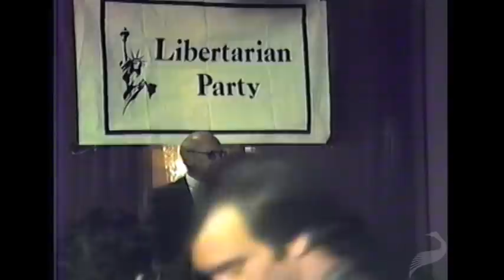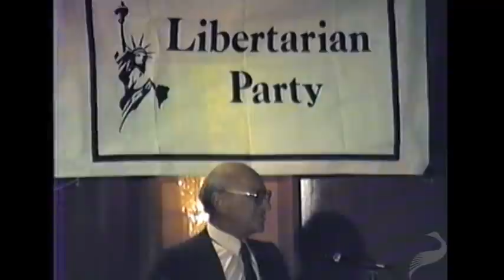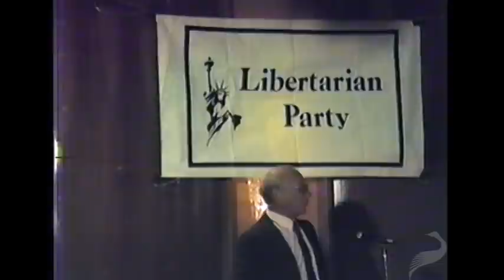Milton Friedman: The Future of Freedom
To skip the introduction, click here: 2:35.

Milton Friedman, recipient of the 1976 Nobel Prize for Economic Science, was one of the most recognizable and influential proponents of liberty and markets in the 20th century, and leader of the Chicago School of economics.

In this lecture from a 1987 California Libertarian Party conference, Friedman attempts to pin down the likely future of freedom—and the future of libertarianism—in America. In this general lecture, Friedman introduces moral and utilitarian justifications for libertarianism and talks about why America seemed to be moving away from socialism and towards liberty in the latter half of the 20th century.